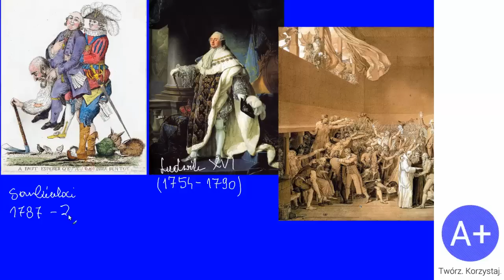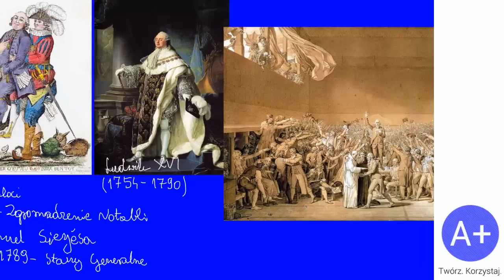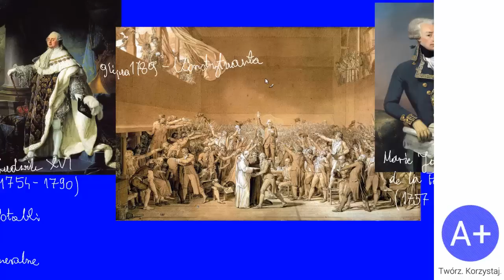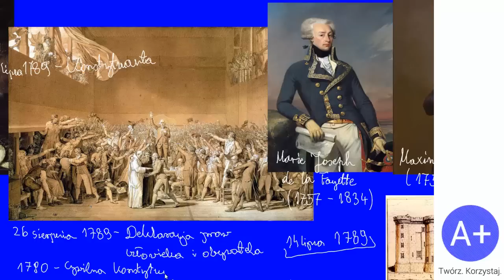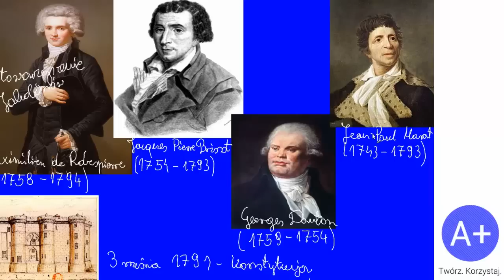74. Rewolucja francuska cz. I